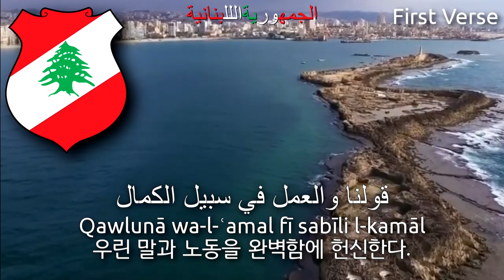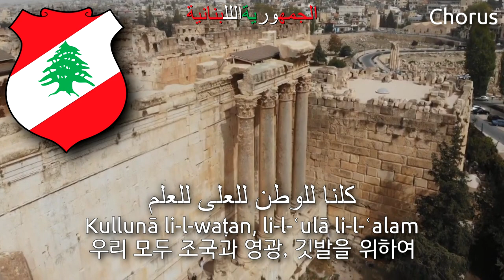National Anthem of Lebanon - النشيد الوطني اللبناني (lebanon anthem, 레바논의 국가)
Used Video
1. Beirut, Lebanon 🇱🇧 4K UHD